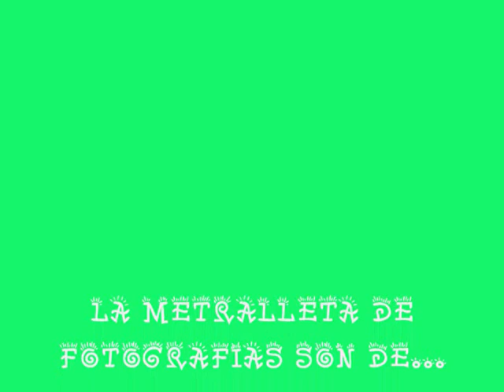WRC CATALUÑA VIDEOFOTO